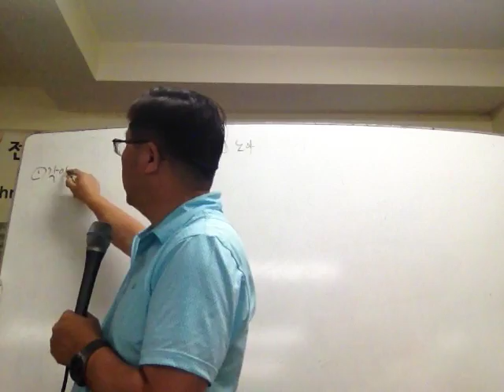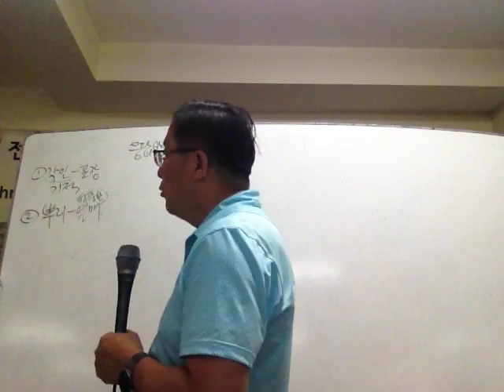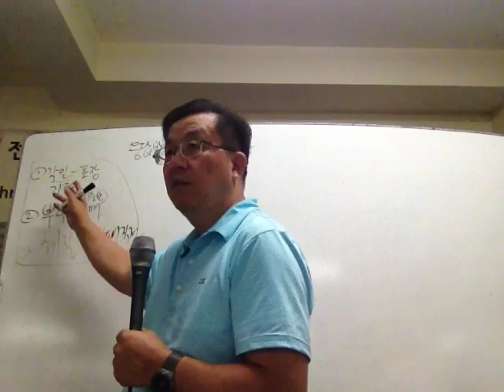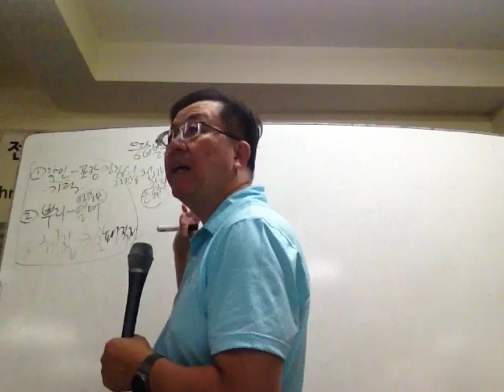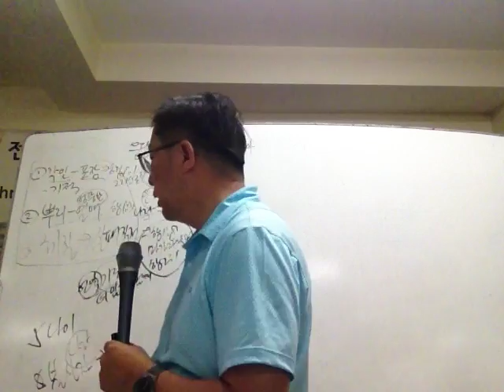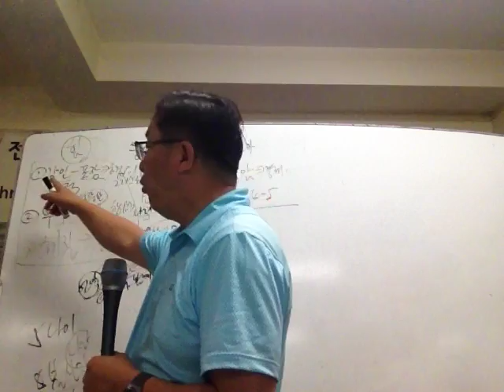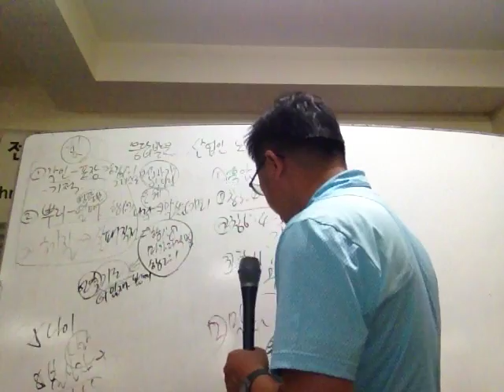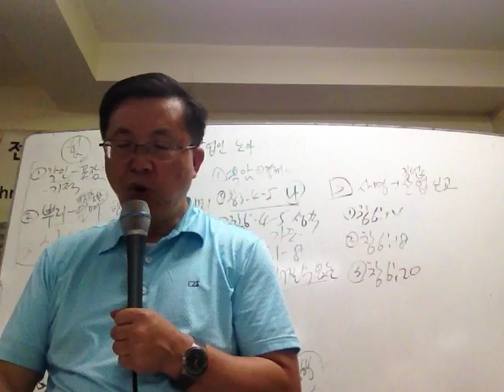토요 새벽 기도(20150822) 응답받은 산업인 노아(창6:14)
"건강한 교회, 행복한 교회, 아름다운 교회"

설교: 주영규 담임 목사

1. 워싱턴 초대교회 예배영상 메시지는
● 교회 홈페이지 에서 보실 수 있습니다.

2. 주일 예배 장소(찾아오실 때 주소)
● 주일 아침예배(08:00) : RUTC 교육관
● 주일 1부 예배(10:00) : RUTC 교육관
● 주일 2부 예배(11:30) : RUTC 교육관
☛주소(Location): 4528 Shirley Gate Rd., Fairfax, VA 22030

● 주일 3부 예배(오후13:30) 본관:
☛주소(Location): 8922 Little River Turnpike Fairfax, VA 22031
                             (애난데일 소방서 옆 교회)

3. 주간 예배 시간/장소
● 수요 전도학교(오후08:00) : RUTC 교육관
● 금요 기도학교(오후08:00) : RUTC 교육관
● 토요 새벽 기도회(오전06:00) : RUTC 교육관

4.  화요 지교회(오전11:00) : 지교회별로

5.  MARYLAND 지역 예배 안내
●주일1부 : 오후 1:00(본부 위성 예배)
●주일 2부: 오후3:30(한국어 예배)
☛주소(Location):1068 Travis Ln. Gaithersburg, MD 20879

6. 연락처
● Mailing Address:  4528 Shirley Gate Rd., Fairfax, VA 22030
    Name(이름): Pastor, Young Kyu Joo(주영규 목사)